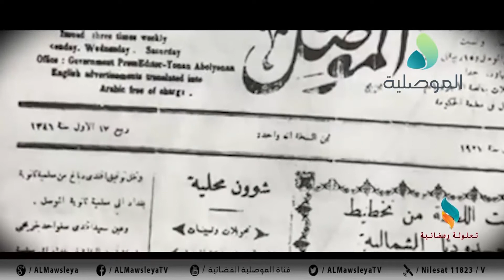قناة الموصلية تستعد لإطلاق أكبر انتاج برامجي محلي لشهر رمضان المبارك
قناة الموصلية تستعد لإطلاق أكبر انتاج برامجي محلي لشهر رمضان المبارك بباقة من البرامج الاجتماعية والثقافية والتاريخية والدينية